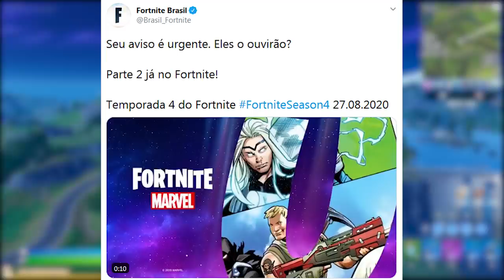FORTNITE - THOR NO MAPA! NOVO TEASER TEMPORADA 4!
Novo Teaser Temporada 4 Capítulo 2 Fortnite Battle Royale.